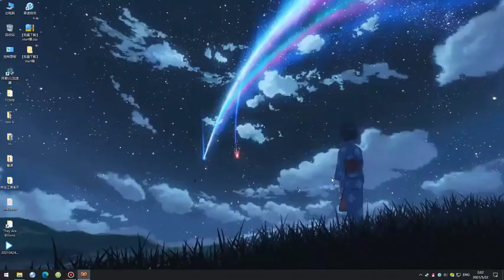有声小说《大王饶命》1241-1250